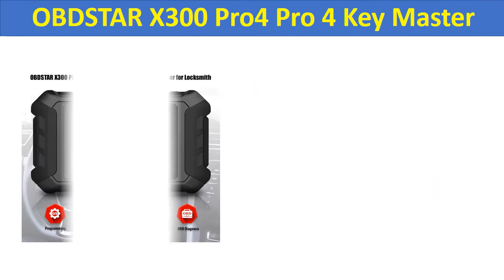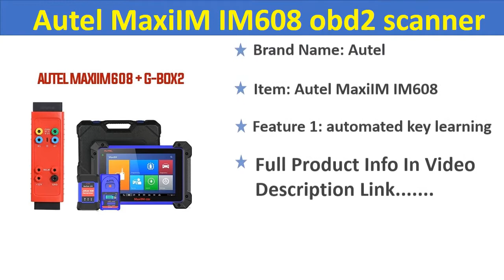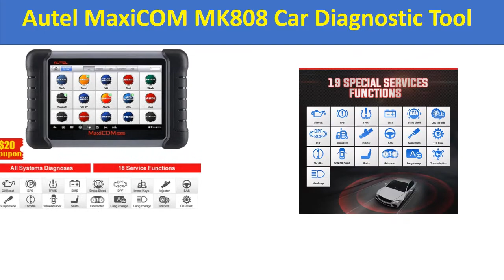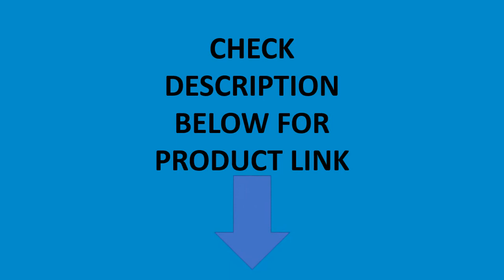TOP 5 Best Auto Key Programmers Review 2020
TOP 5 Best Key Programmer Review 2020

05. OBDSTAR X300 Pro4 Pro 4 Key Master 5 Auto Key Programmer IMMO Version for Locksmith

04. Lonsdor K518ISE Key Programmer for All Makes with Odometer Adjustment Supports for V-W 4/5th for BMW FEM/BDC Lonsdor K518 K518S

03. Autel MaxiIM IM608 obd2 scanner all key lost programmer IMMO key programming diagnostic tool ecu programming automotive PK IM508

02. Autel MaxiCOM MK808 Car Diagnostic Tool Automotive OBD2 Scanner OBD 2 Auto Code Reader Key Coding IMMO PK MX808

01. Launch X431 Pros Mini OBD2 Scanner OBD OBD2 Wifi Bluetooth Diagnostic Tool Car Scan Tool Key Programming x431 pro mini X431 V 8